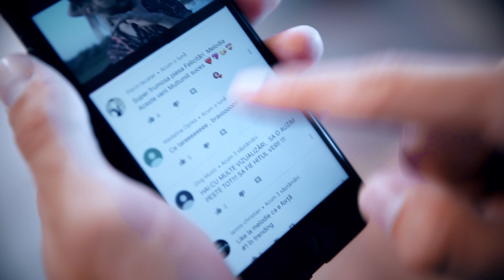Edward Sanda raspunde comentariilor de pe YouTube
Un nou episod din MiercuriLaFamous, o serie de video-uri lunare prin care artiștii FamousProduction ne arată cum este viața la studio.

Asculta piesa NimeniCaNoi aici

Famous Production is a music production company powered by Randi. Famous Production delivers artist management services, the portfolio including powerful and talented artists and powerful music projects such as: Morandi, Randi, Edward Sanda, RINA.